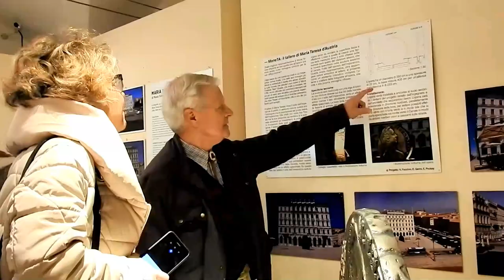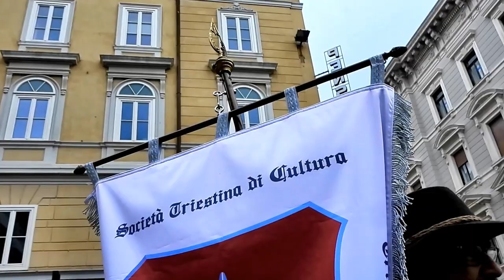Tallero di Maria Teresa d'Austria.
Il genetliaco di Maria Teresa d'Austria (Vienna 13 maggio 1717),è stato festeggiato a Trieste inaugurando la scultura del Tallero collocato al lato del Canal Grande da lei tanto voluto per una Trieste imperiale.  (video: Sergio Sergas 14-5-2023)